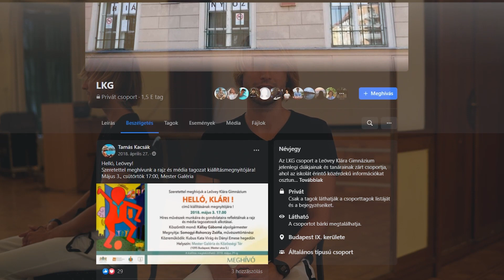Rajz és vizuális kultúra csoport (10 fő) 0047